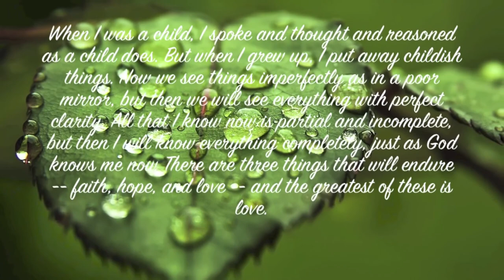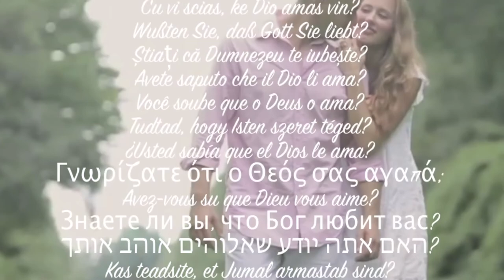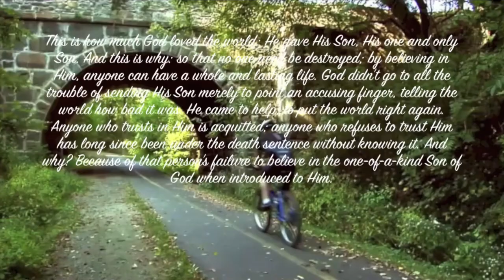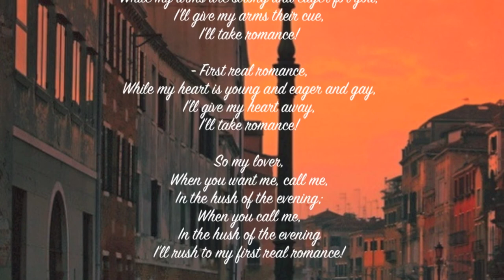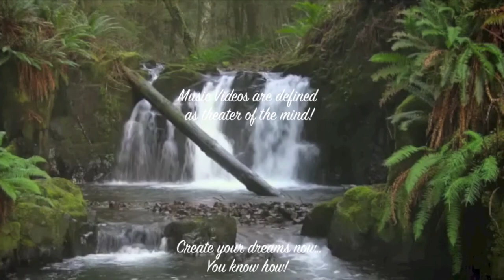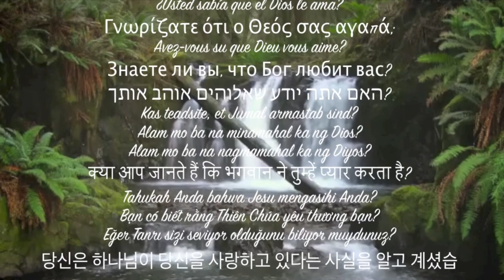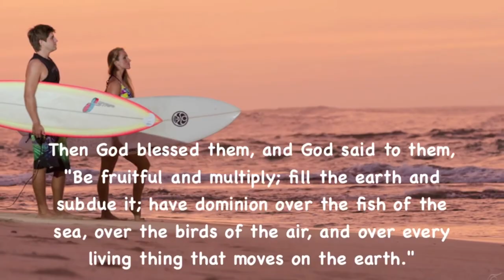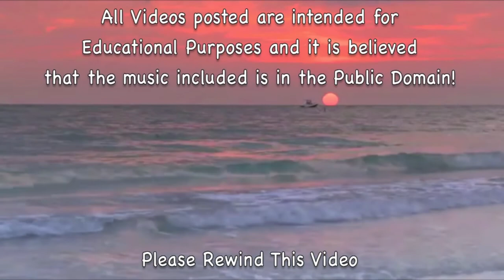Jealousy - Arthur Fiedler! Beautiful, Emotional & Romantic HD Music Video Album!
Prof Howdy